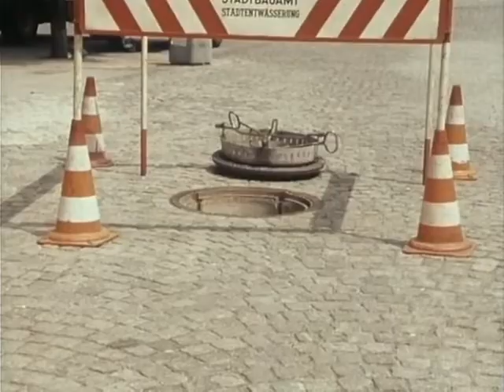Der Wind, der Wind · Kurzfilm-Komödie mit Heidelinde Weis (1984)